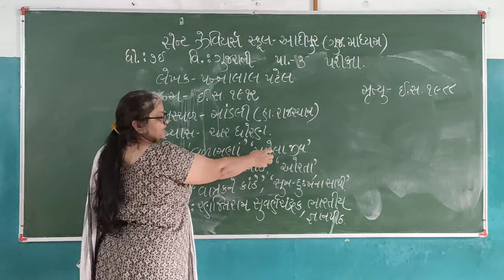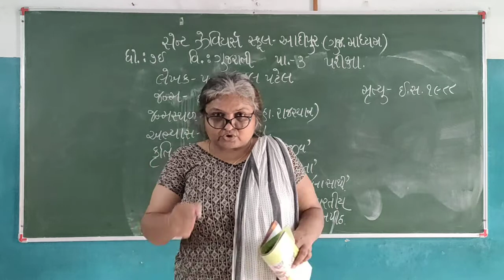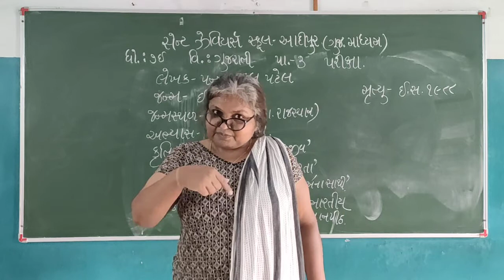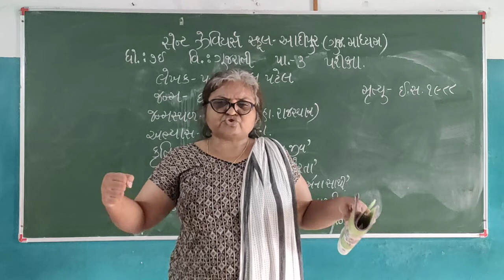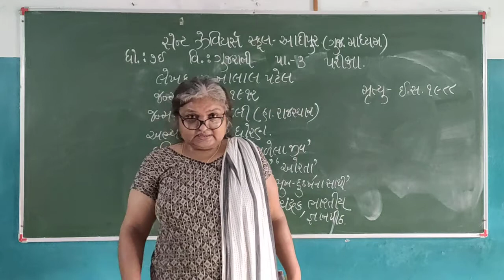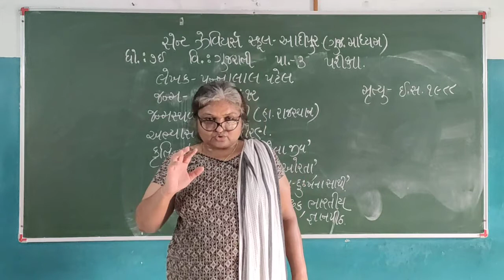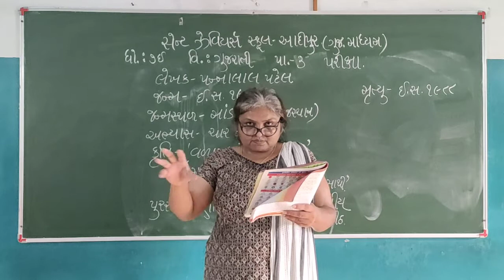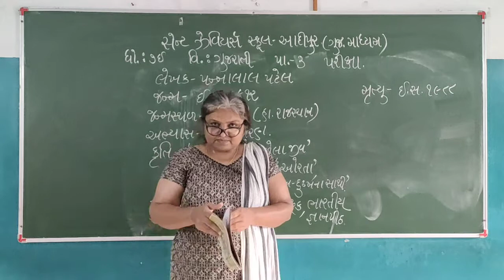Std-7 E Sub-Gujarati L-3